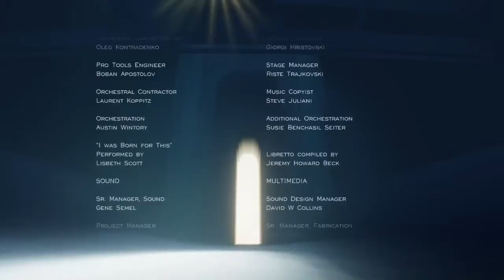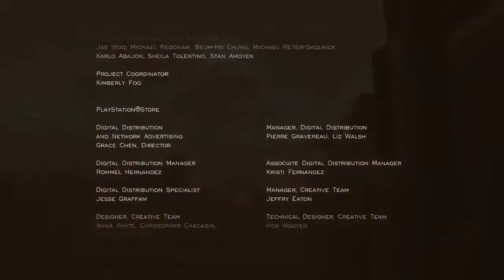風ノ旅ビト / Journey